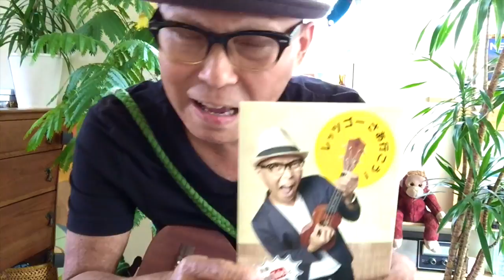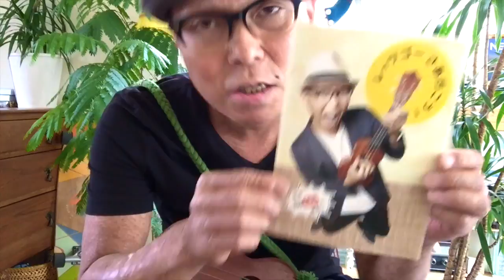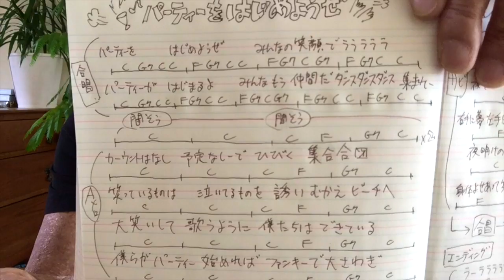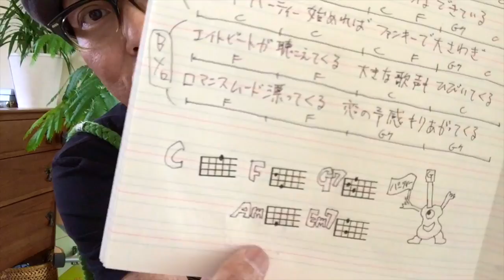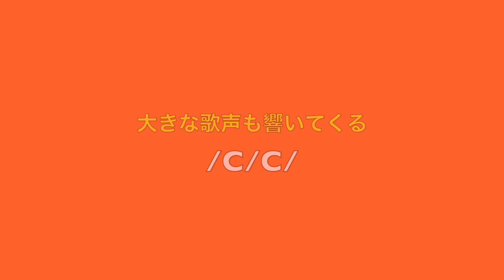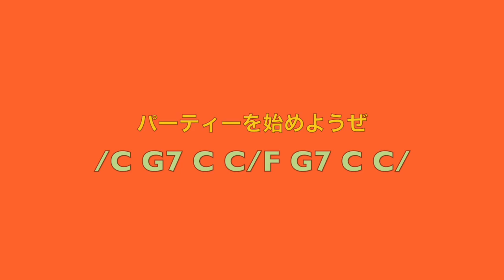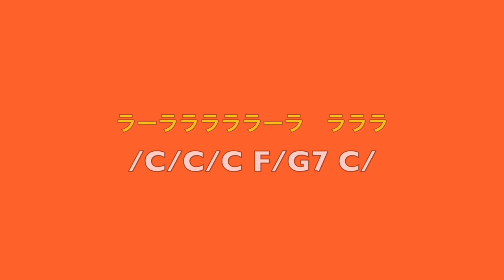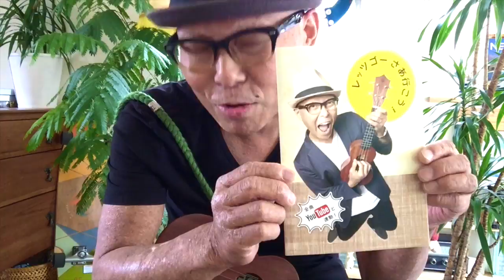パーティーを始めようぜ / ガズのCD「レッツゴーさあ行こう！」完全解説ラスト９曲目！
・かっこいいVer  2:07     ・初心者Ver  14:06